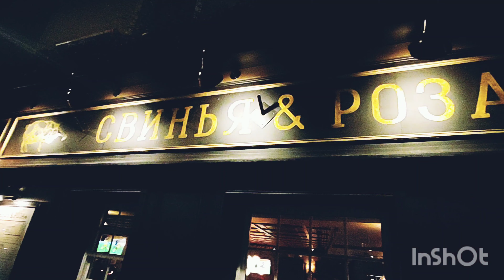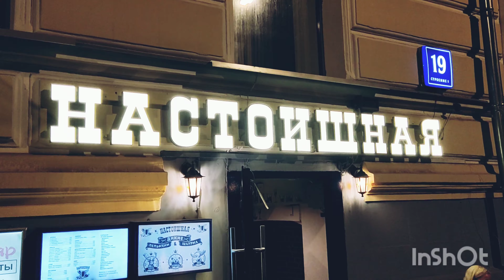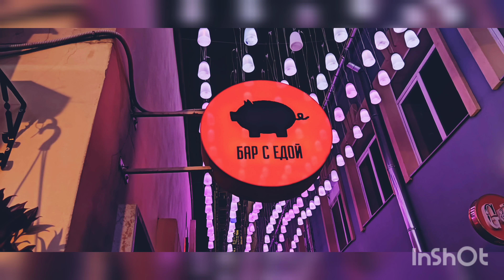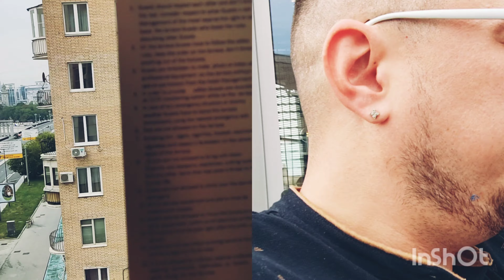Саша ShuS - МОСКВА глазами сибиряка. День #2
Всего четыре дня на познание сути Москвы. Ходим, изучаем, рассказываем, удивляемся и удивляем.